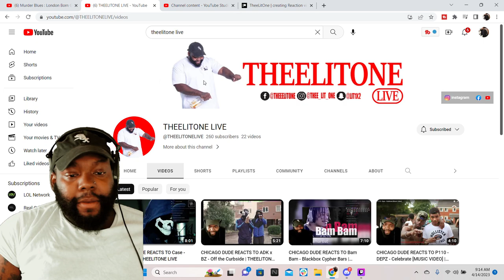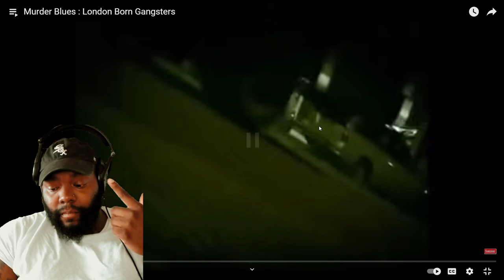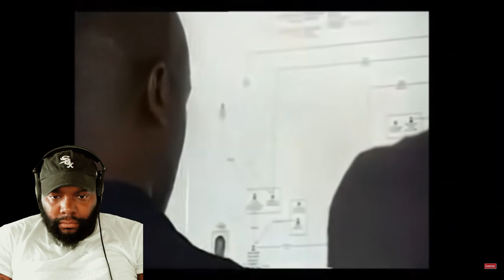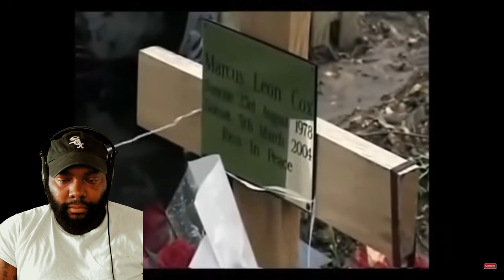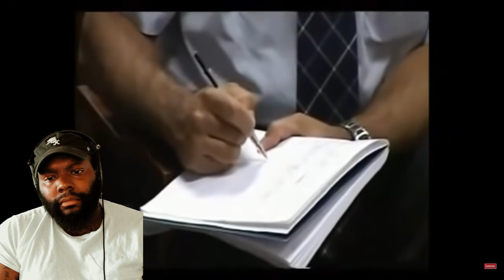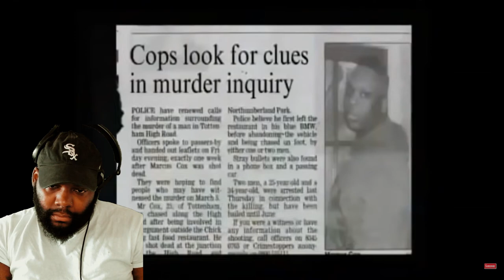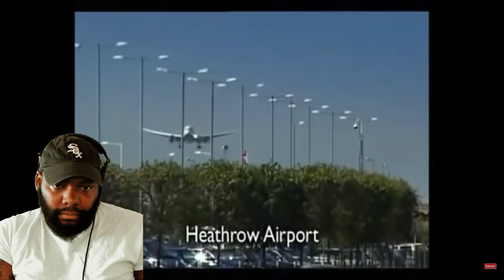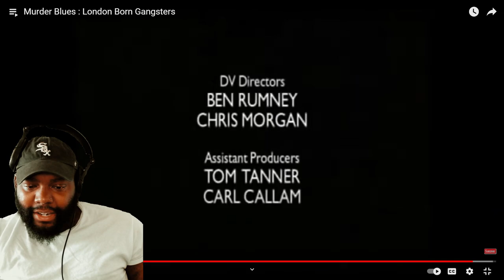THEELITONE REACTION VIDEO TO Murder Blues : London Born Gangsters